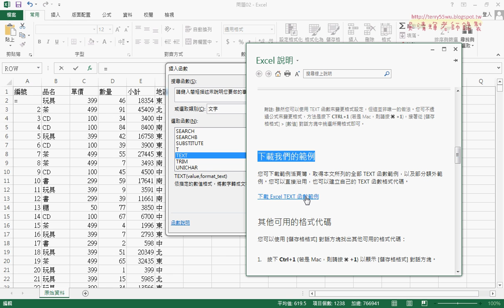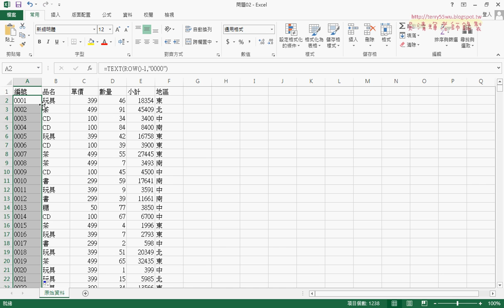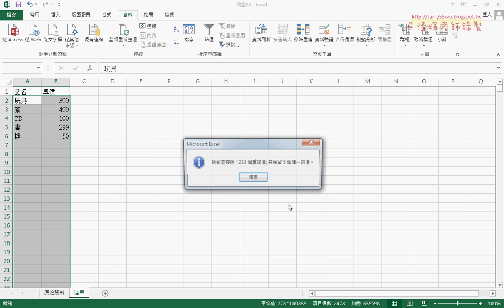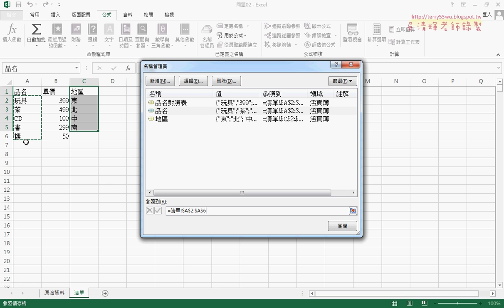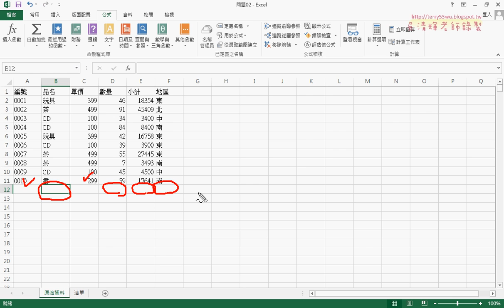01 問題02輸入自動化下拉清單與自動編號